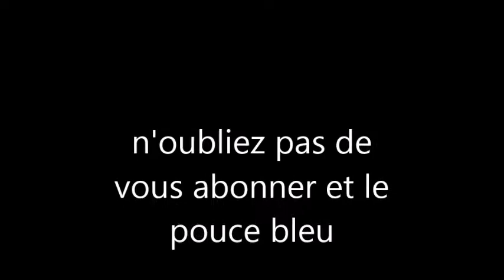horreur 2019 lesfilmsdujeudi bande annonce 2 jpmatysiak clément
bientôt Halloween !!